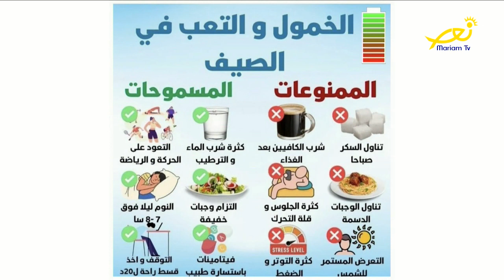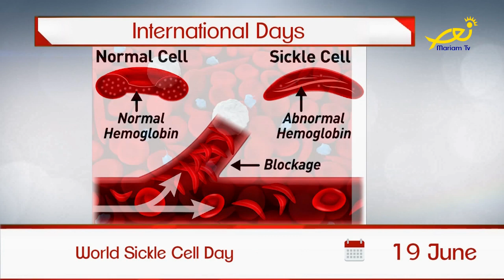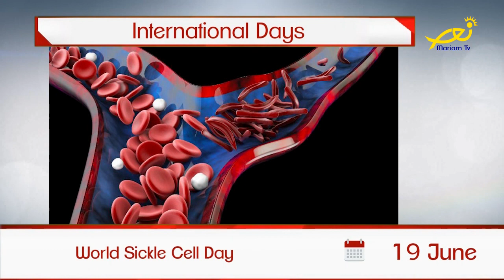مقدّمة عالموعد On time مع ريتا هراوي سكّر وماري العلم حبشي